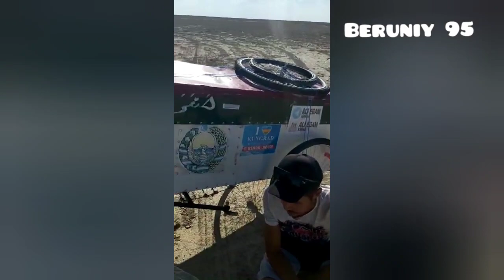JUMANAZAR AKA CHEGARAGA YAQINLASHTI !!!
IKINCHI KANALIM